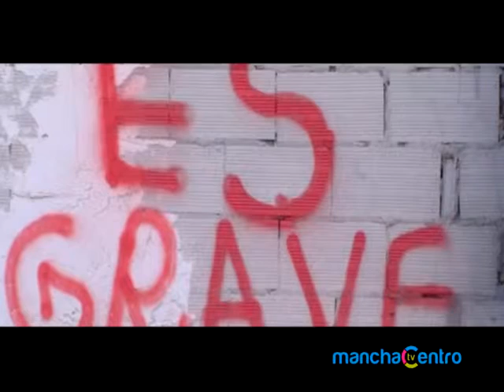Eduardo Garzón y el empleo público